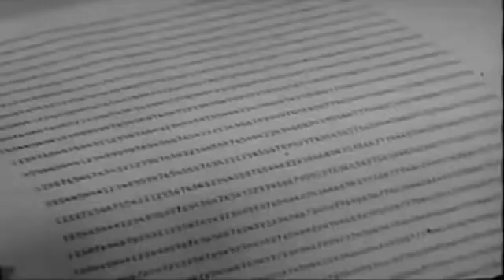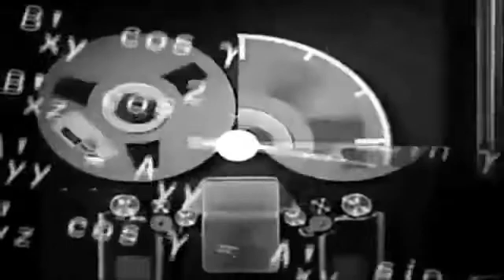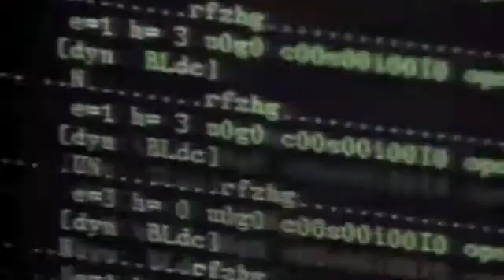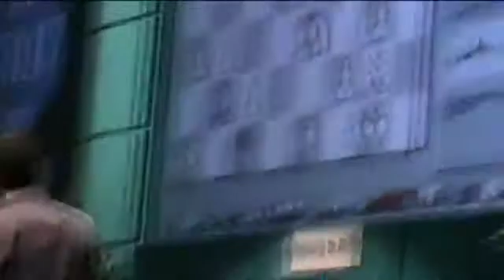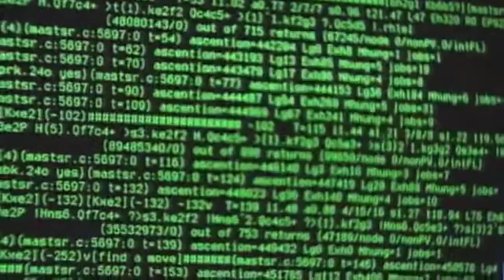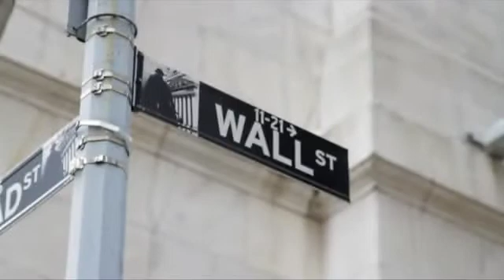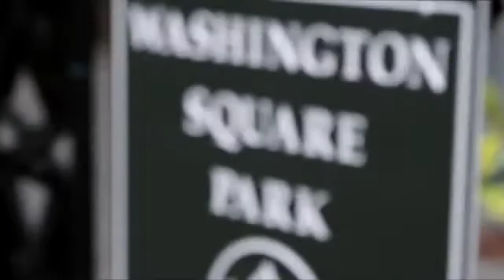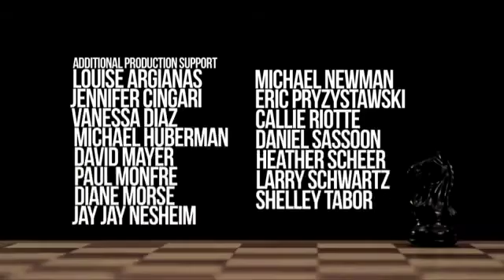The Man Vs The Machine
The Man Vs. The Machine, directed by Frank Marshall, explores Garry Kasparov's historic match vs. the IBM computer Deep Blue.